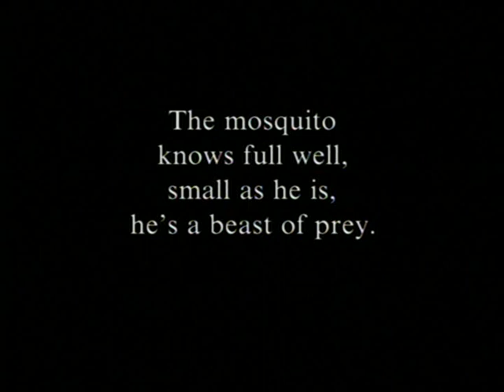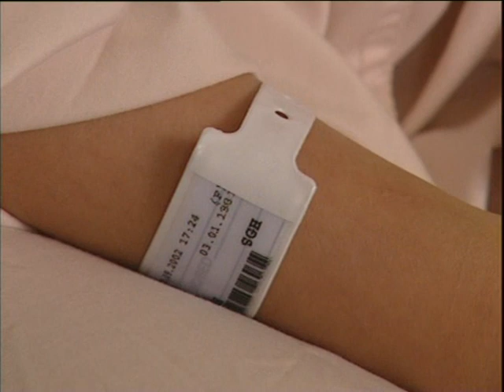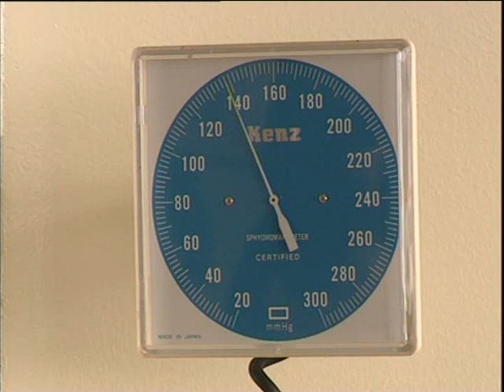Singapore's Fight Against Dengue Fever ( Zika Aedes Aegypti Mosquitos )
A look at Singapore's campaign to fight dengue fever from spreading in the city.
The report features the work of researchers looking into the mosquitos that spread dengue and the measures the authorities are taking to keep the disease in check.

Reporter/Producer: Susan Yu
Cameraman: Kyme Hallion
Broadcast:  STAR TV Focus Asia 2003